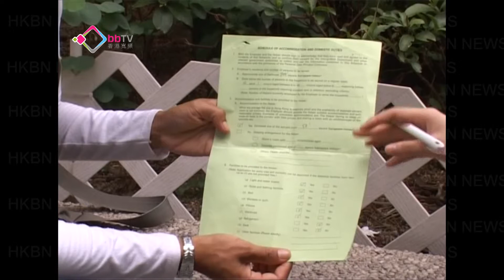外傭住宿環境差投訴無門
根據現時的法例，僱主在聘用外籍傭工時要按照標準僱傭合約，申報外傭的住宿環境。但很多時候，外傭實際的居住環境，與合約列明的有很大差別。